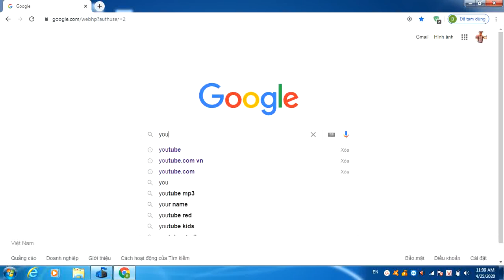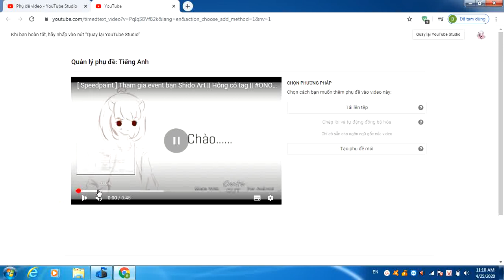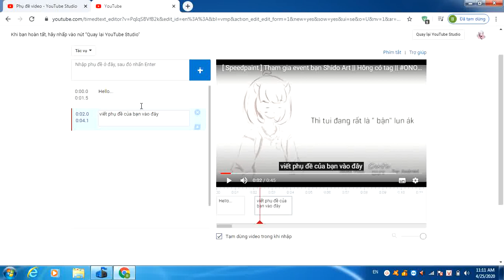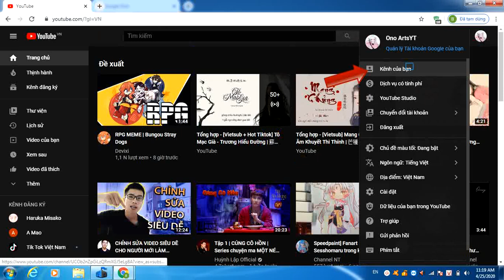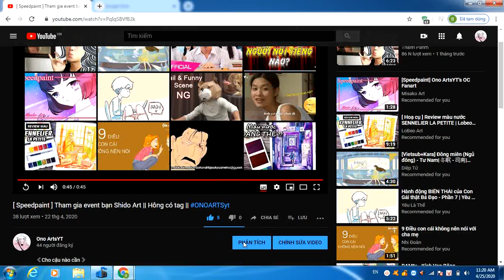[ Tutorial ] How to make subtitle on computer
《Cho cậu nào cần 》
-App mình dùng trong video : Activepresenter .